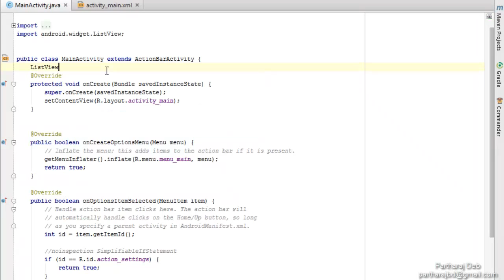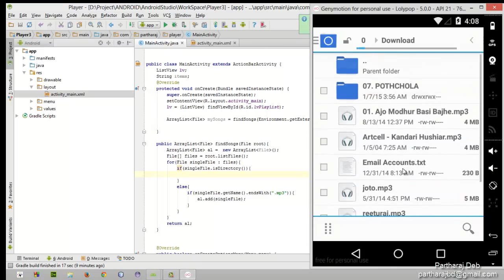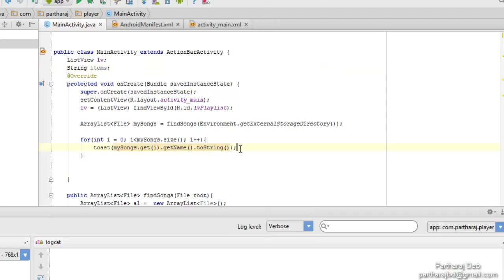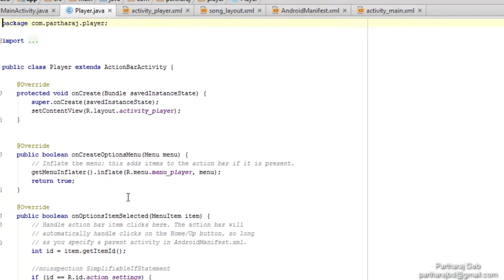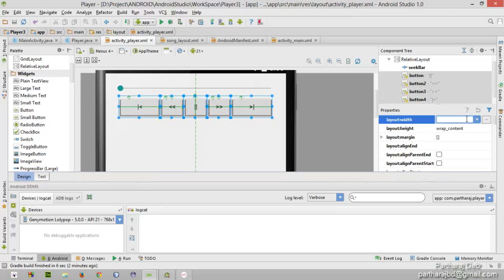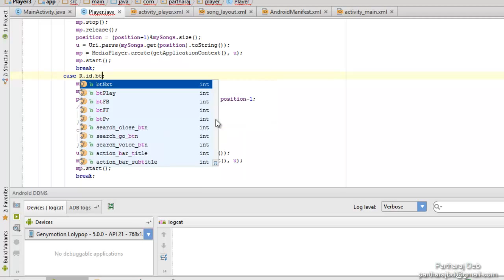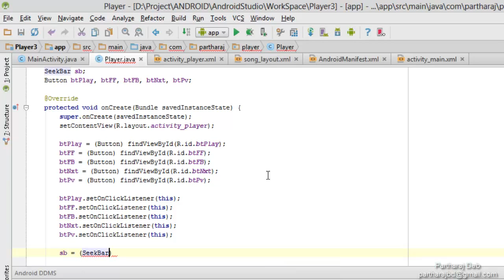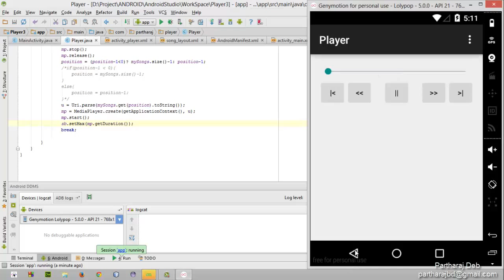Android: Simple Music Player | Read songs from SD card | Create playlist with file name.